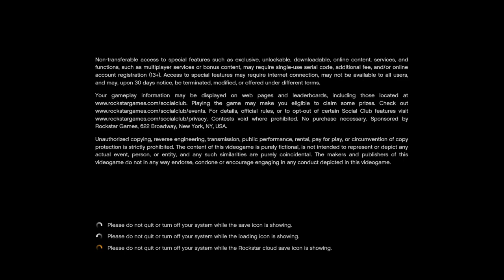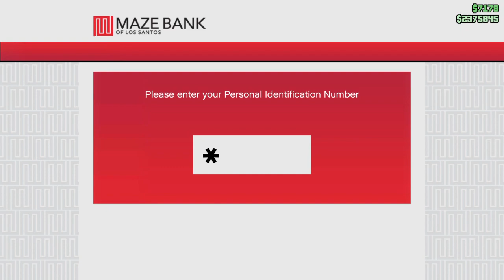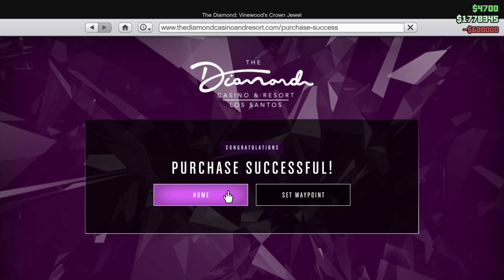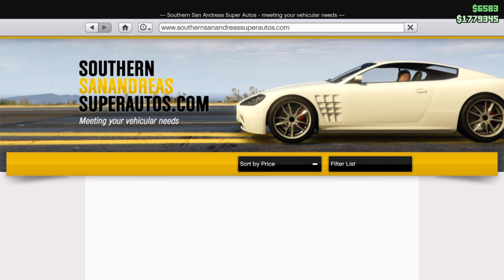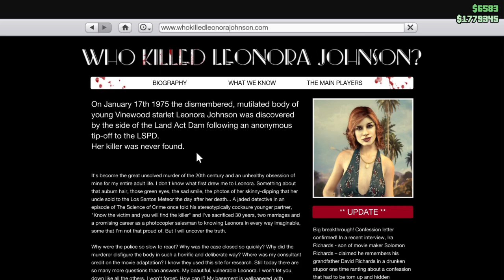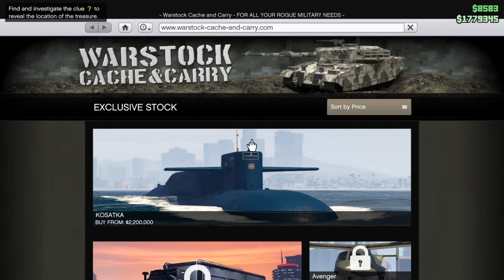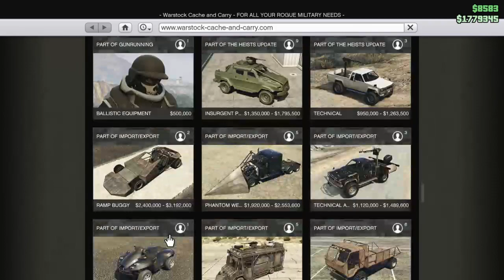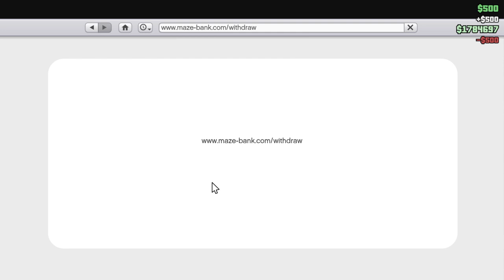🇮🇳 நண்பர்கள் அல்லது ராண்டோஸுடன் ஜி.டி.ஏ வி விளையாட்டு 🇮🇳 EvilAsh is the criminal in RP Heist Job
I know I will get copyrighted and I'm listening Bollywood Music on Spotify or sometimes Itunes app I just bought Bollywood songs online! Sometimes I watch Bollywood movies on Netflix or bought movies online etc... -- Watch live